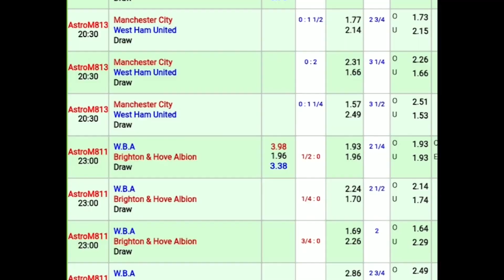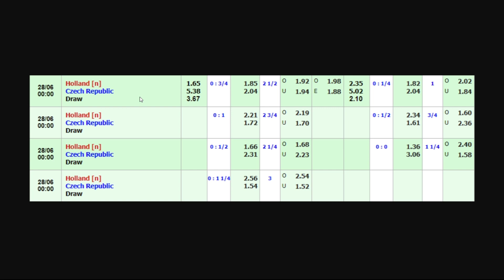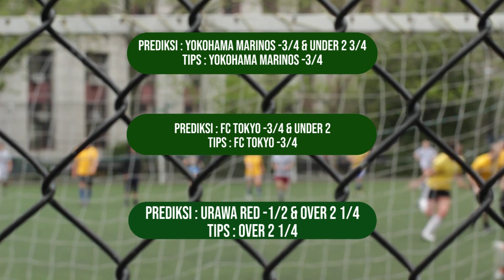Prediksi Bola Belanda vs Republik Ceko | Fase Gugur EURO 2021 | Tips Parlay Malam Ini 27 Juni 2021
Kali ini sudah saya siapkan spesial prediksi bola EURO 2021. yaitu laga fase gugur, atau babak perdelapan final. Belanda vs Republik Ceko yang akan bertanding malam nanti, pukul 11.00 wib.
Dan juga kami berikan beberapa prediksi untuk mix parlay malam ini Minggu 27 Juni 2021 khusus untuk sobat semua yang bingung untuk bermain pertandingan apa.

Prediksi Parlay 7 Tim, Tips Mix Parlay Gratis, Prediksi Parlay Jitu dan Akurat, Prediksi Bola EURO 2021, Prediksi Belanda vs Republik Ceko, Prediksi Parlay Liga Jepang, Copa Amerika, Prediksi Parlay Campuran, Prediksi Skor Jitu.

- Belanda vs Republik Ceko
- Belgia vs Portugal
- Brazil vs Ekuador
- Tokushima Vortis vs Yokohama F. Marinos
- FC Tokyo vs Oita Trinita
- Urawa Red Diamonds vs Avispa Fukuoka

Republik Ceko